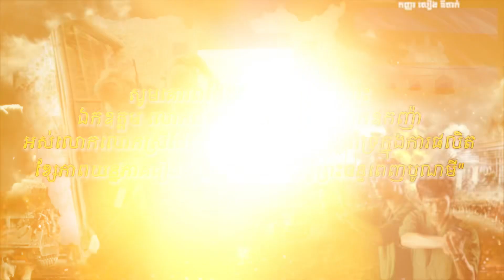រឿង​ កូនប្រុសក្រោមពន្លឺព្រះចន្ទពេញបូណ៌មី​, ភាគទី១៩/វគ្គទី០៤